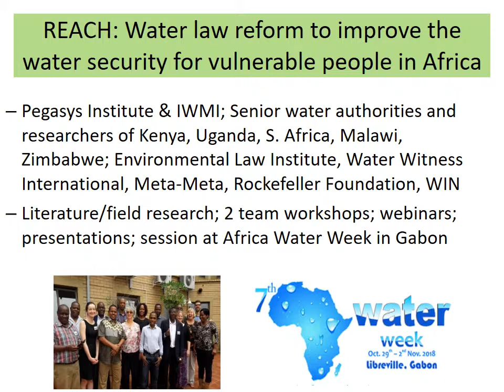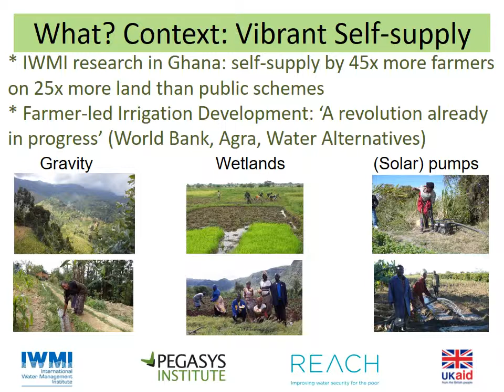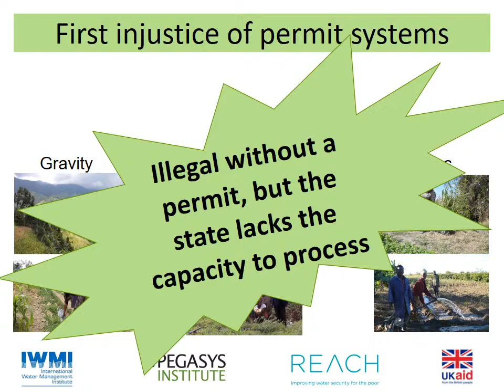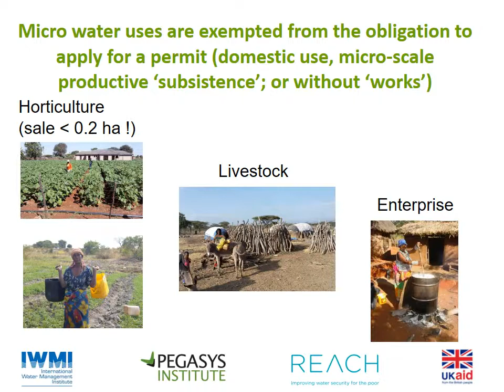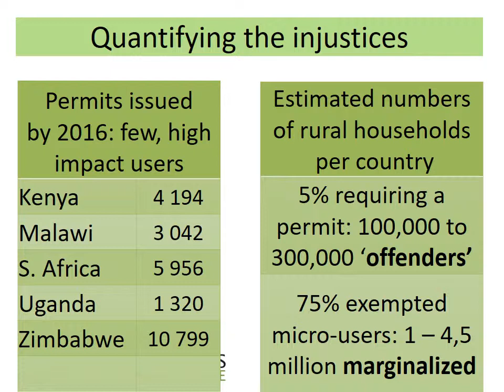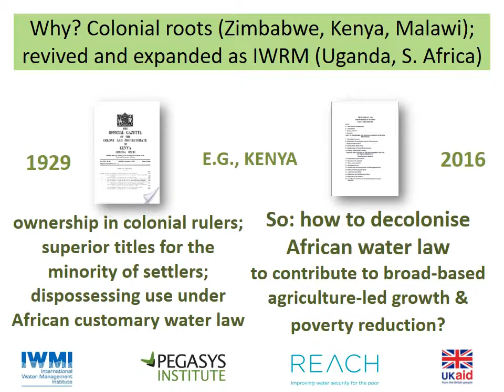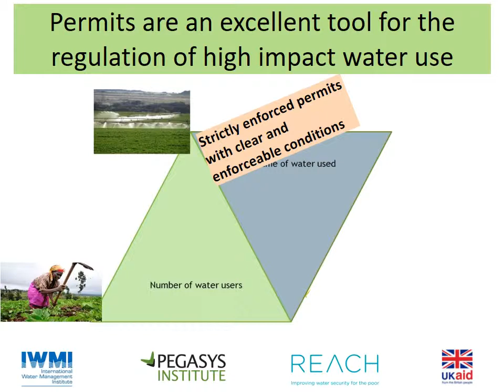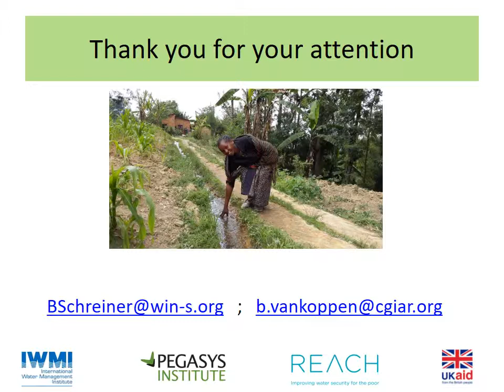Towards a Hybrid Water Law to Overcome the Injustices of Current Permit Systems in Africa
by Dr Barbara van Koppen (IWMI), Barbara Schreiner (WIN)